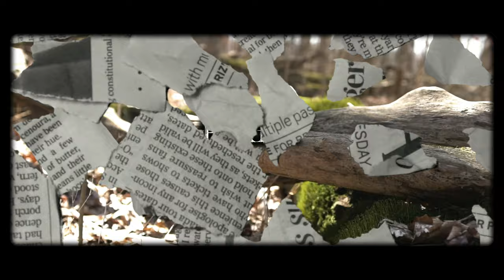Kane Prosody "Pride" (Official Video) | Filmed By: @Cosmiczel Productions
Kane Prosody "Pride" (Official Video)

Filmed By: @cosmiczel

Follow COSMICZEL:
@Cosmiczel - Instagram/Twitter/FB/SnapChat